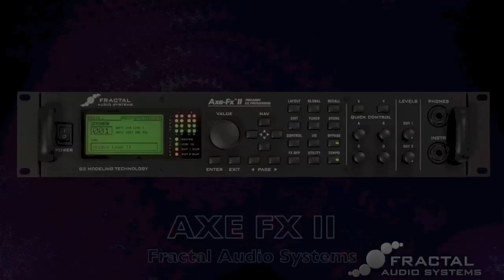AXE FX 2 - Using Marshall JCM 800 Model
This is preset # 230 in the AXE FX 2 slightly modified. The amp model is the BRIT 800 amp ("Marshall JCM 800")

Guitar used is a Fender Custom Shop '69 stratocaster Limited Edition (1 of 30) Heavy Relic with Reverse Headstock ala Jimi Hendrix

Recorded with:
AXE FX 2 by Fractal Audio Systems